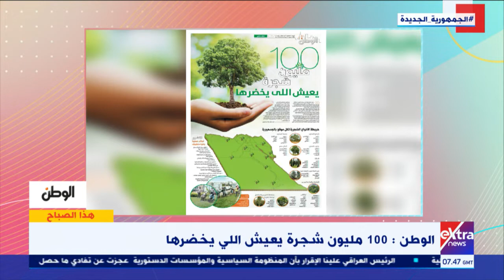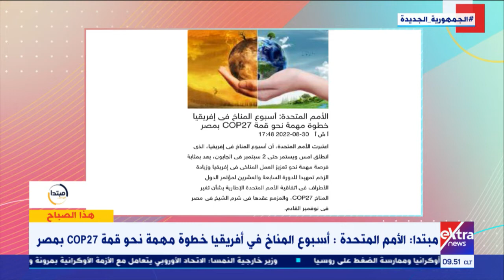هذا الصباح| قراءة في أبرز عناوين الصحف المحلية مع الكاتب الصحفي أشرف أبو الهول